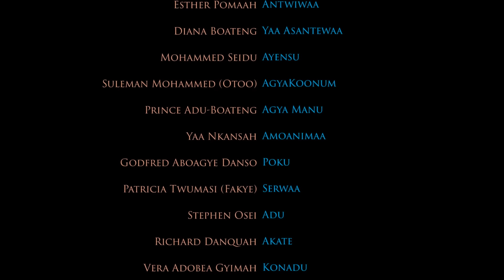DUFIE EP110 FT MATILDA ASARE YAA BODOM,BEDDIDE,KOO FORI, AMA ODUMA, MICHAEL AFRANE & EMMANUEL YEBOAH